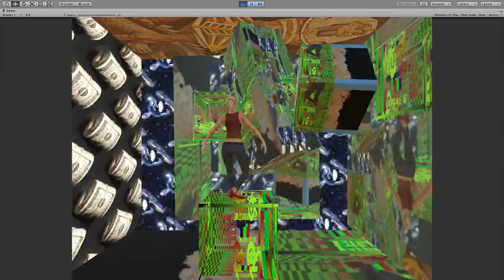the horrible dance my people have tried to forget